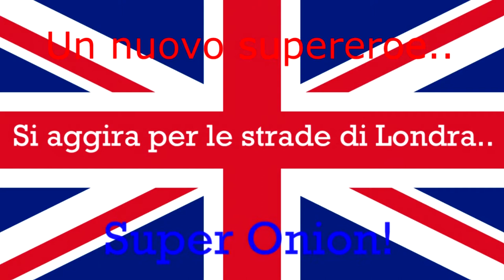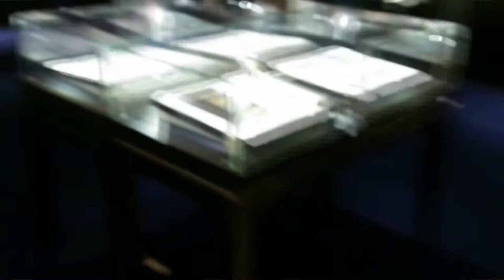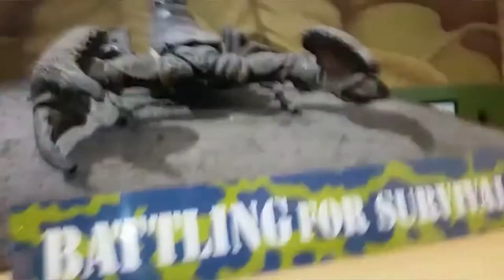VLOG A LONDRA (2016)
Il nostro viaggio a Londra di 4 anni fa, dall'8 Agosto al 12 Agosto 2016!